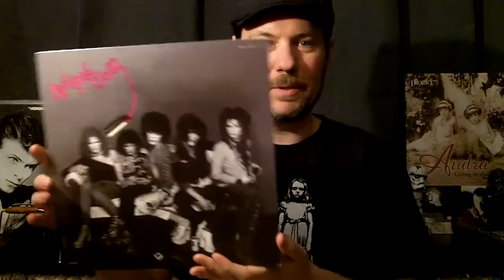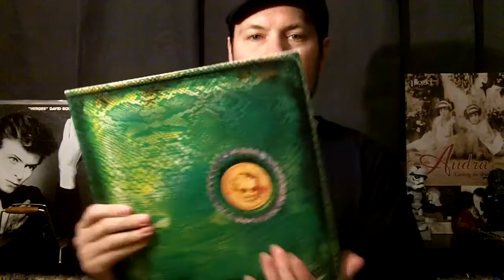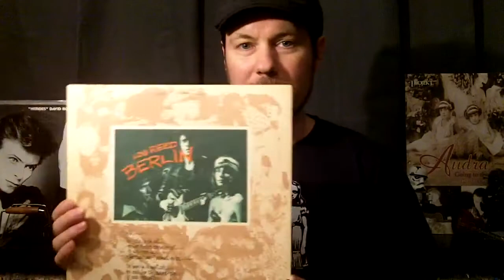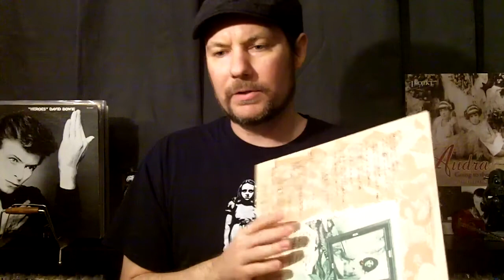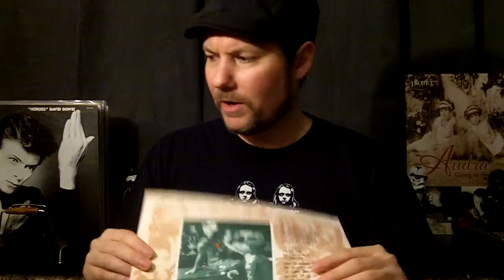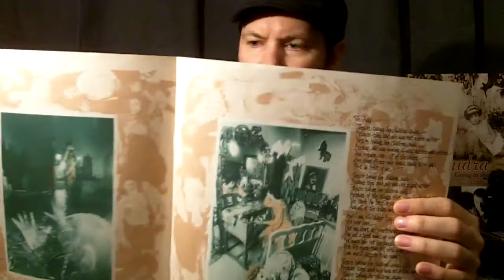Friday On The Turntable: Lou Reed - Berlin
This week's featured discussion is the third solo album from Lou Reed, 1973's 'Berlin.' Please share your thoughts / comments below.